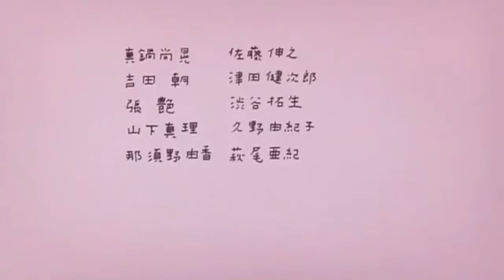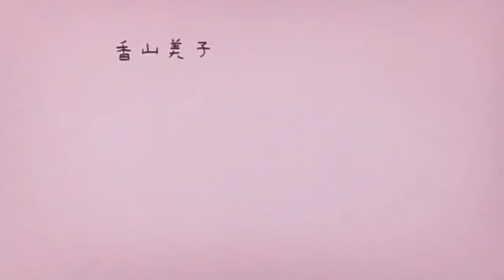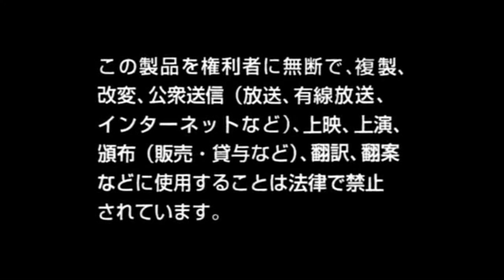風花 - Kaza hana -FULL - Engsub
A haunting tale of destiny and life's unpredictability: an elite bureaucrat, humbled by an incident which ruined his promising career, has a chance encounter with a glamorous hostess, heartbroken by her husband's death.
Cast:
Kyoko Koizumi - Yuriko Tomita
Tadanobu Asano - Sawaki
 Kumiko Aso - Miki
Akira Emoto - Master of hot spring hotel
Yoshiko Kayama - Mother of Yuriko
Fumiyo Kohinata
Toshinori Omi
Kippei Shiina
Choei Takahashi
Shingo Tsurumi - Tomita